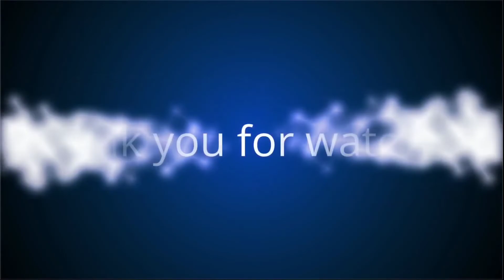2022 Tata Safari Xt New Price, 2022 Safari Xt Price, On road Price, DownPayment, Loan, Emi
2022 Tata Safari Xt Diesel Bs6 Model Ex showroom Price and insurance amount and Rto amount and on road price and downpayment and loan amount and EMI new price and finance Detail in 2021 in information car Price